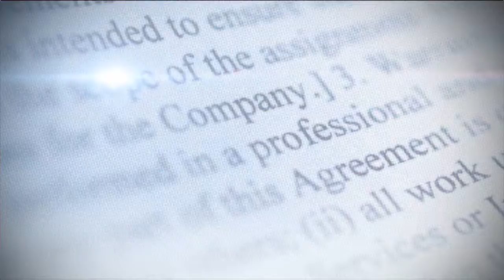Resumen de noticias Matinal con Wendy Gil 10 /12/2021